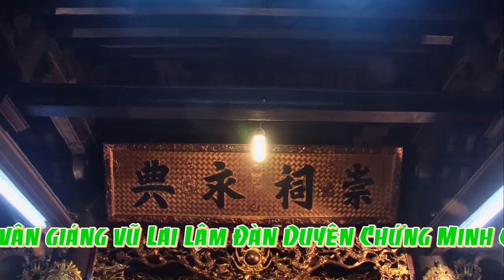Hầu Đồng Mới Nhất - Giá Chầu Bé Bắc Lệ - TĐ : Phạm Hồng Quỳnh